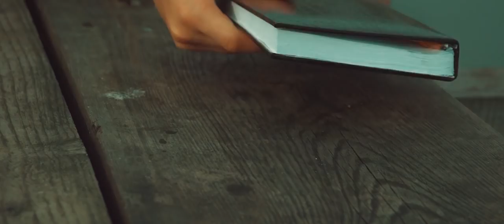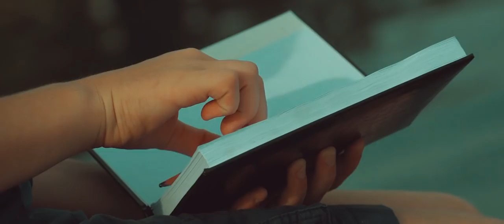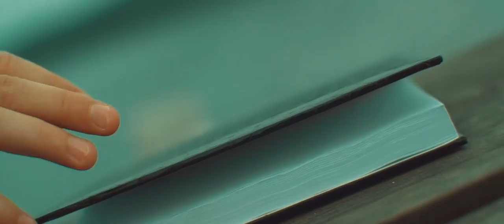PAINOUT - "Stone Skipper's Diary" (Official Video)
"Stone Skipper's Diary" е първият официален видеоклип на българската прогресив/алтърнатив рок група PAINOUT. Песента е от EP-то "Something More to Say" (2018).

Режисьор и оператор: Ангел Кунев
Монтаж: Ангел Кунев
Продуцент: PAINOUT

В ролите:
Траян Минков
Илиан Минков
Стефко Енев
Никол Стефанова

Специални благодарности: Росица Николова, Ивелин Даскалов, Георги Драгоев, Асен Асенов, рибарите... ;)

"Stone Skipper's Diary" is the first official video by the Bulgarian progressive/alternative rock band PAINOUT. Song is taken from the EP "Something More to Say" (2018).

Director of Photography: Angel Kunev
Edited by Angel Kunev
Producer: PAINOUT

Starring:
Trayan Minkov
Ilian Minkov
Stefko Enev
Nikol Stefanova

Special thanks: Rositsa Nikolova, Ivelin Daskalov, George Dragoev, Asen Asenov, the fishermen... ;)

Lyrics: Edmon Mardirosyan

=== Lyrics ===

(VERSE 1)
I throw the stone,
My last, I think,
For a final flight
It jumps and sinks
With my last thought
Meaningless try
In the same old spot.

(CHORUS 1)
Na-na-naa-naaaa
Na-na-naa-na-na-naaaa x2

(VERSE 2)
No hope no wish
Just only food
For "stone-eyed" fish.
My last I guess,
For a final jump,
So let be blessed.

(CHORUS 2)
Just food for
“stone-eyed” fish.
My last stone I throw
and my diary's final note!

(CHORUS 1)

(VERSE 2)
(CHORUS 1)

Song produced by PAINOUT
Recorded and mastered by Alexander Vasilev (STUDIO 33, Varna)
Mixed by Alexander Vasilev and PAINOUT (STUDIO 33, Varna)